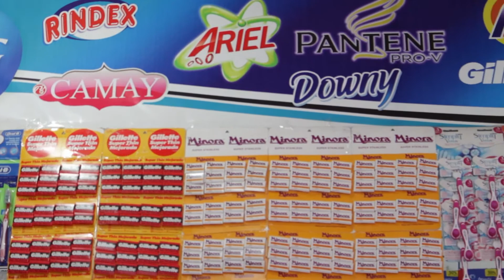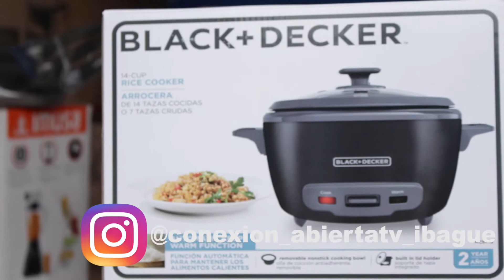Conexion P&G Surtimax Ibague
Nota realizada con P&G en Surtimax Cr4 N. 19-54. Comprando y Ganando con Guillette. Véanos en Alpa Visión Canal 4, Colcable Canal 3 y 38 Fiesta, y en Cable visión Ángeles Tv Canal 8. Siempre Conectados con lo que más te Gusta!!!